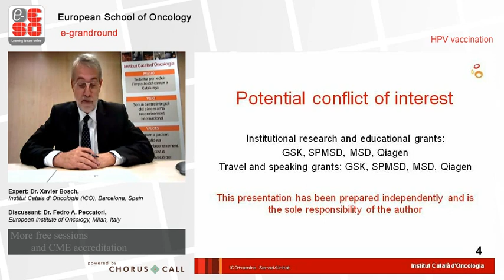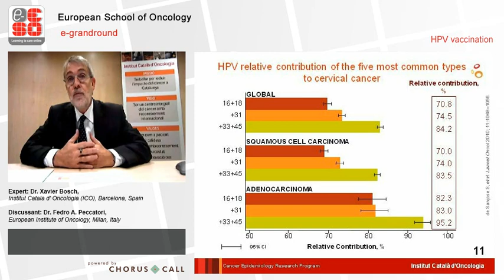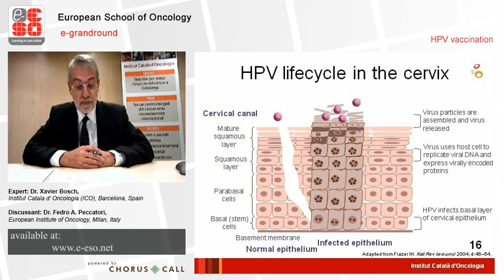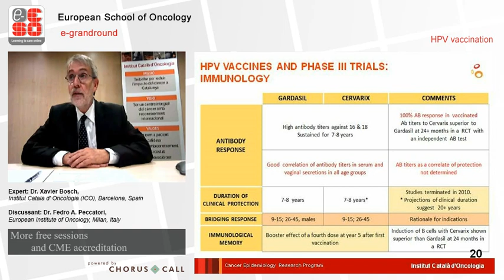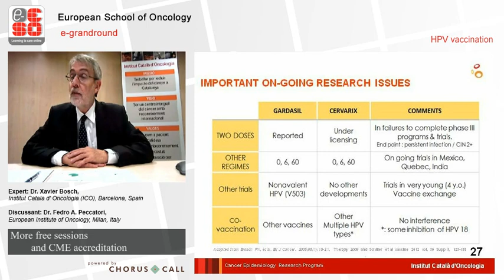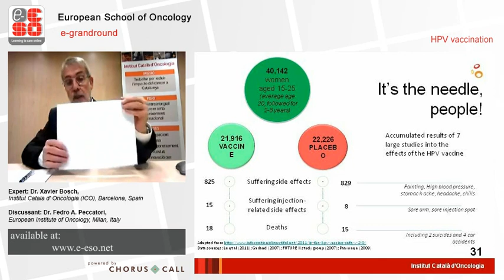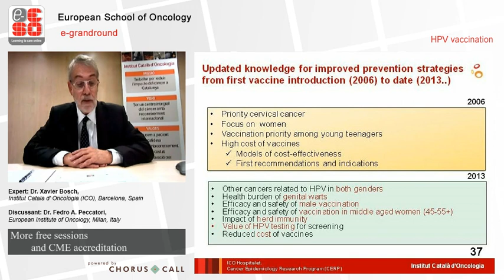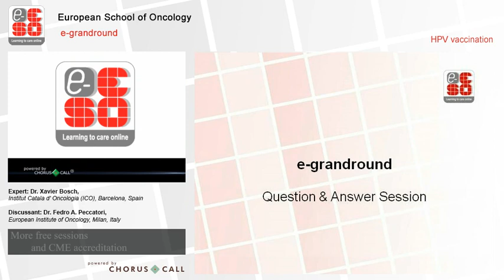e-ESO Session - HPV vaccination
e-grandround GR274 - 12 December 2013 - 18:15-19:00 CET
Expert: Xavier Bosch, Institut Catala d'Oncologia (ICO), Barcelona, Spain
Discussant: Fedro A. Peccatori, European Institute of Oncology, Milano, Italy